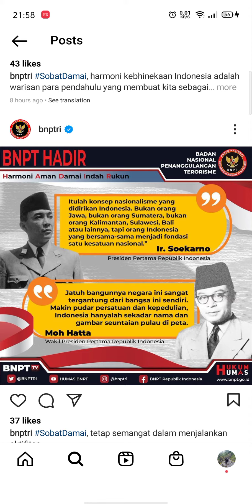SANG PROKLAMATOR : Nasionalisme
216. Cinta tanah air didefinisikan oleh Proklamator RI Bung Karno dan Bung Hatta. Sejatinya kita bukan suku jawa saja, bali , sumatra atau yang lainnya..Tapi, kita adalah Indonesia🇲🇨🌷